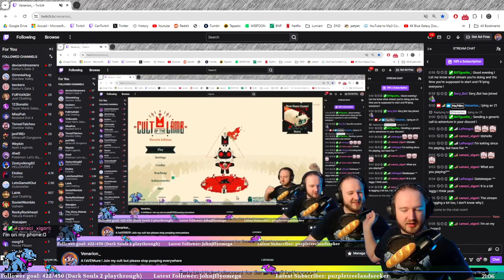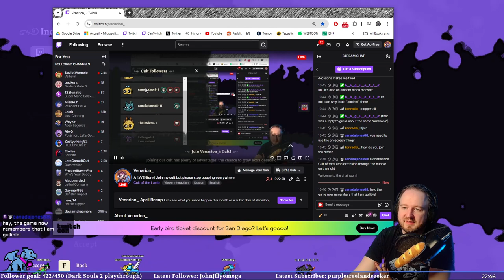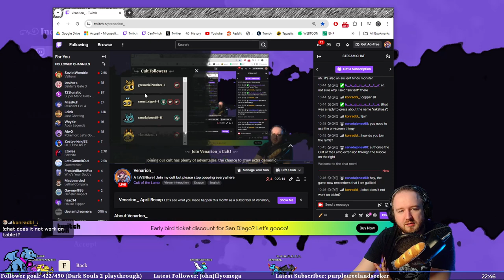'You'll be powerful' he said - Cult of The Lamb [#2]